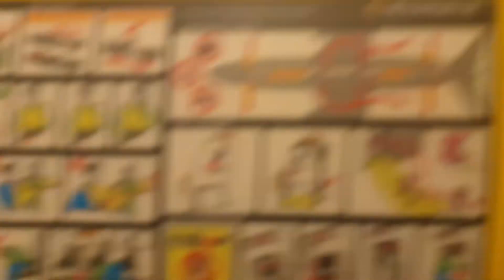Take off from Bristol Airport for Dublin at 5 past 6 pm on the 27 December 2021